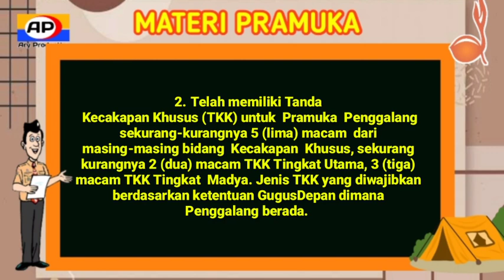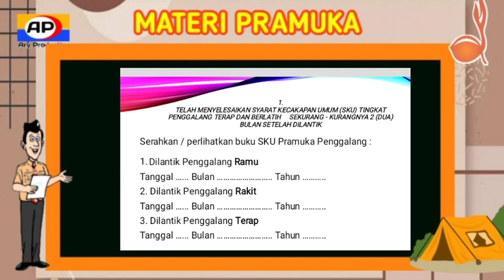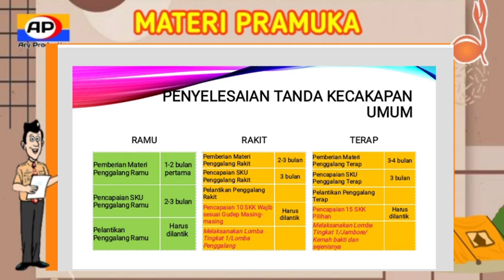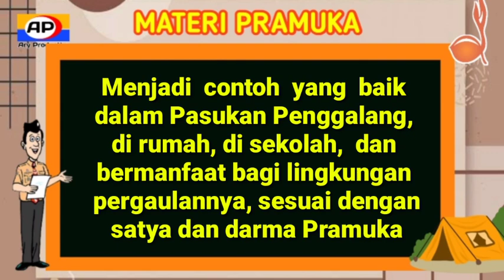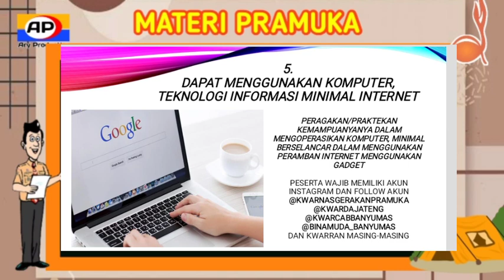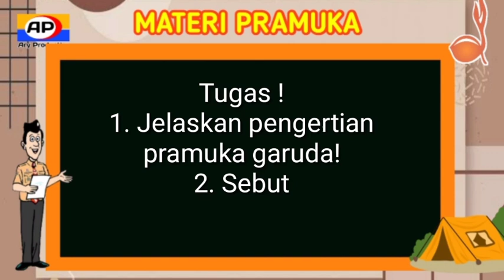Syarat Pencapaian Pramuka Garuda Golongan Penggalang Terbaru Tahun 2023